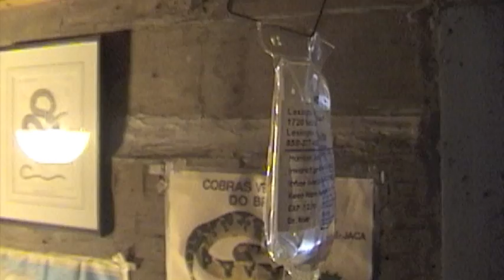Snakebite Aftermath Part 2 Lancehead Pit Viper (Bothrops atrox)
Last of the video following this envenomation. Jim had 20 vials of Bioclon Tri antivenin.